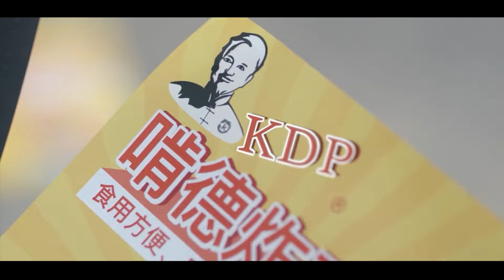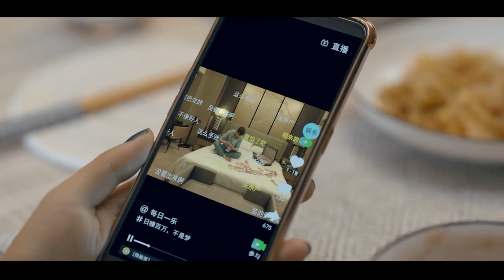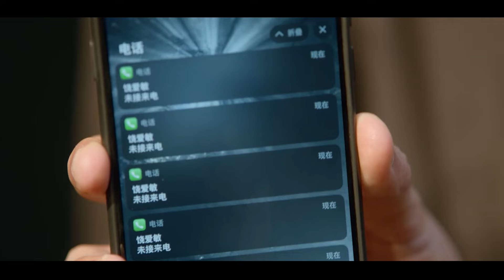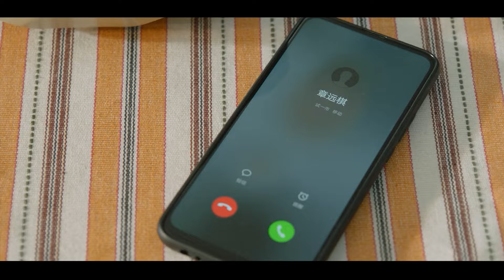Review Phim Người Chơi Vượt Thời Không | I Am A Super Star (2022)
Chàng Trai Thất Nghiệp Xuyên Không Về Đồ Đá Bị Khinh Thường Và Cái Kết | Review Phim Hay | Tóm Tắt
Tên Phim: Người Chơi Vượt Thời Không
Danh Sách Phát Phim Hay:
Review Phim Cổ Trang:

Review phim cổ trang, học đường, xuyên không, trung quốc
chúng ta đều phải sống tốt review